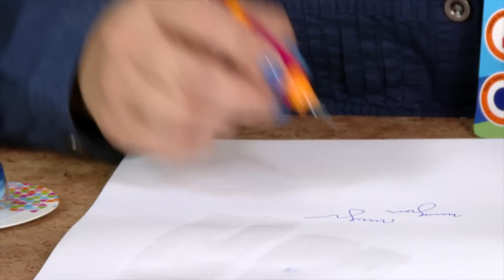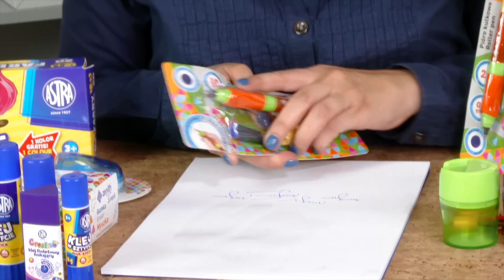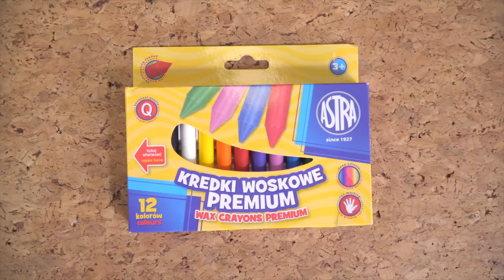Szkolna wyprawka od Astra/Zenith